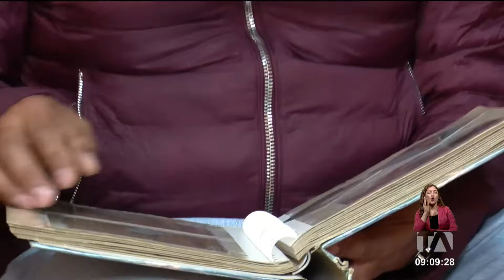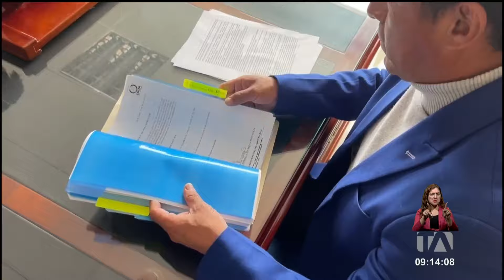Noticiero de Quito (Tercera Emisión 15/02/24)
Revise las noticias más destacadas de Quito en nuestro Noticiero 24 Horas (Tercera Emisión) de este jueves 15 de febrero de 2024.